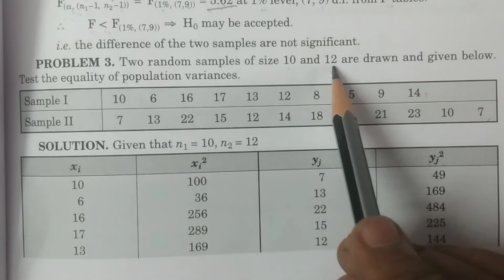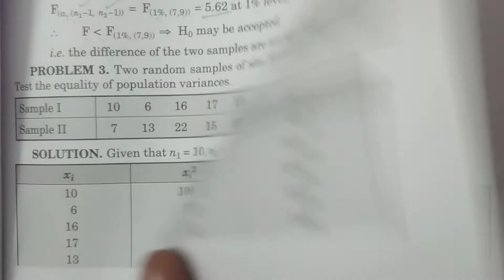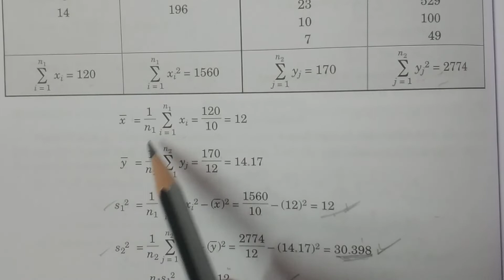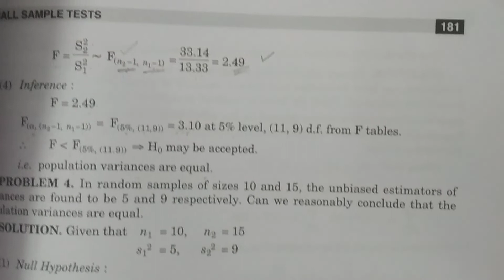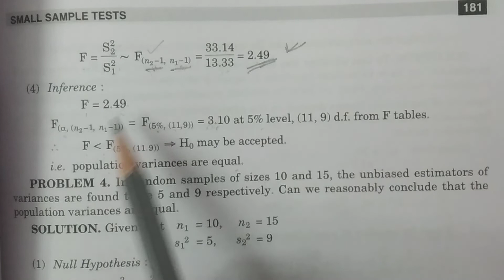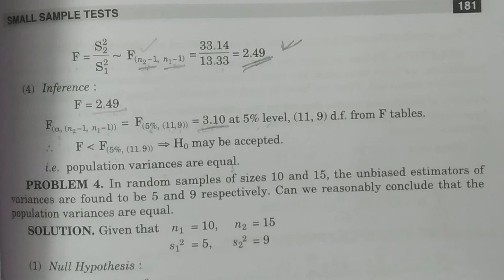Problem 3: F - test for equality of Variances - || in Telugu || - BSc Statistics